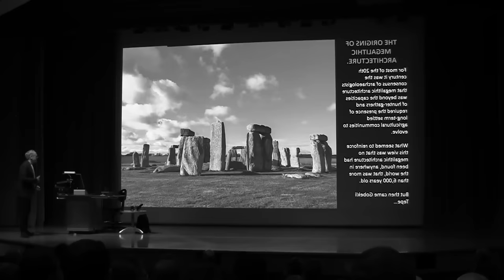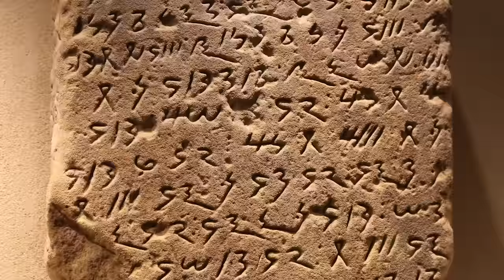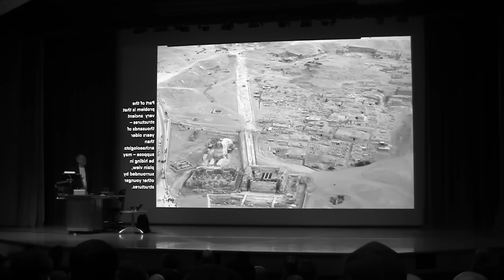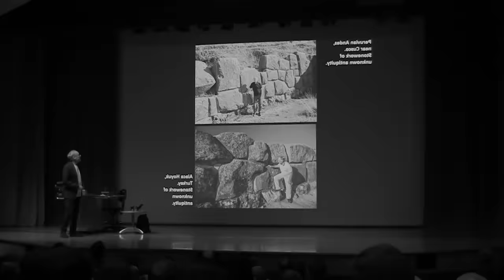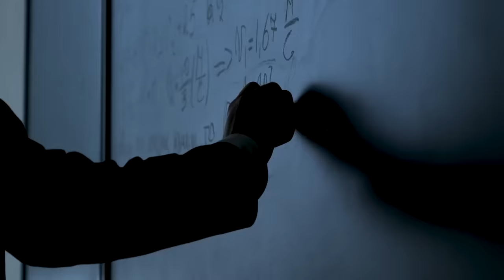Desert Mystery - This Discovery Buried Under Sand In The Sahara Has Scientist SCARED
In this video, we'll be talking about a mystery discovery that was made buried under sand in the Saharan Desert. Scientists are scared because it could change the way we understand the origins of human civilization. This desert discovery has researchers puzzled and terrified - will they ever be able to understand what happened and why? Join us as we take a look at this mystery and see if we can figure it out.